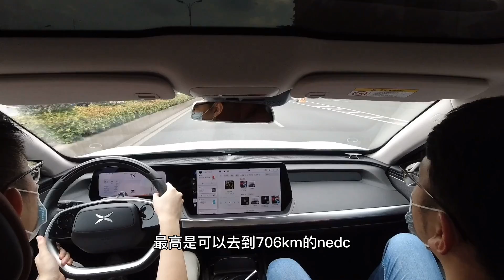入手人生第一台電動車！爲什麽不選擇特斯拉？蔚來ec6配置分享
各位我換車啦！之前的車因爲太老了，最近一直需要維修，就打算換掉。因爲我本身很喜歡數碼產品，所以選擇了電動車，但是特斯拉的空間和做工真的不太ok。最終我選擇了蔚來的ec6！今天和大家分享一下我爲什麽選擇蔚來。